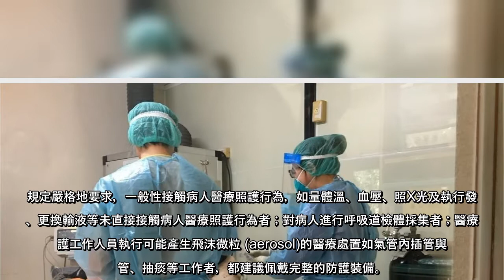國內又傳醫護染疫，醫護人員永遠站在第一線與新冠肺炎病毒戰鬥，被稱為「兔寶寶裝」的防護裝備就像戰服，負壓隔離病房的醫師及護...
國內又傳醫護染疫，醫護人員永遠站在第一線與新冠肺炎病毒戰鬥，被稱為「兔寶寶裝」的防護裝備就像戰服，負壓隔離病房的醫師及護理師都分享，穿上兔寶寶裝其實非常難受，不僅像穿著蒸氣房，戴上護目鏡和N95口罩，「眼前是霧的，誰站你面前都不知道」，甚至聽不清彼此說話，「溝通全靠吼的。」
不僅隔離病房，對所有醫護人員而言，使用適當的個人防護裝備與手部衛生是醫院感染管制和預防策略的最後一道防線，據醫療機構因應新冠肺炎感染管制措施指引，醫護防護裝包含「N95口罩」、「手套」、「防水隔離衣(fluid resistant)」、「護目裝備（全面罩）」及「髮帽」，與隔離病房的「兔寶寶裝」不同。
除在公共區域如入口服務人員、掛號、批價、傳送等的第一線工作人員及一般門診區及急診檢傷區進行詢問相關主訴及 TOCC，未接觸病人者，可僅佩戴醫用外科口罩。病人轉送至院內其他單位或分流看診區或如具負壓病室或獨立檢查室等收治病室者，就建議佩戴完整的防護裝備。
規定嚴格地要求，一般性接觸病人醫療照護行為，如量體溫、血壓、照X光及執行發藥、更換輸液等未直接接觸病人醫療照護行為者；對病人進行呼吸道檢體採集者；醫療照護工作人員執行可能產生飛沫微粒 (aerosol)的醫療處置如氣管內插管與拔管、抽痰等工作者，都建議佩戴完整的防護裝備。
其中執行接觸病人血液、體液、排泄物等風險醫療照護行為，更是強烈要求應佩戴高效過濾口罩(N95 或相當等級(含)以上口罩)、戴手套、穿著防水隔離衣(fluid resistant)，並應佩戴護目裝備（全面罩）及髮帽。
台大醫院醫療品質管理中心主任陳世英也提醒，頻繁穿脫防護裝傻，醫護人員就有可能不慎未確實消毒雙手，就可能讓自己暴露感染風險中；北市聯醫昆明防治中心前主任顏慕庸建議，當醫護人員從汙染區、穿過緩衝區，再回到清潔區，每個節點應裝除汙、用酒精洗手，接觸裝備或病人的前、後，也要用酒精消毒雙手。
疫情快報
▪【最新數據】拜登公開注射二劑疫苗 馬國進入緊急狀態
▪【數據圖表】新冠肺炎最終章何時登場 365天疫情數據解析
▪【QA測驗】2020疫情肆虐 你的生活變什麼樣？
▪【疫苗專題】全球新冠疫苗爭奪戰開跑 台灣起步早為何還落後？
▪【疫情專題】新冠肺炎給出一記重拳 全球航空業到底有多慘？  ...